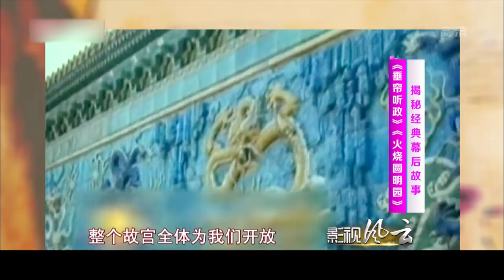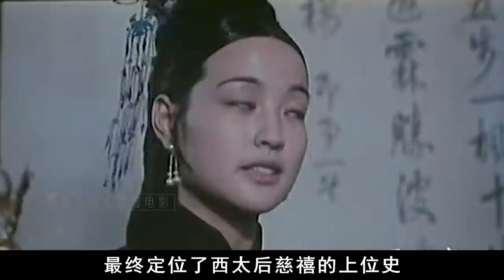故宫随便进，一天给三斤牛肉！第一个进故宫拍摄的电影背后有多牛｜火烧圆明园｜刘晓庆｜梁家辉【后宫冷婶儿】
我们制作的所有视频都是以电影或纪录片形式呈现的作品，绝对不包含成人内容！《後宮甄嬛傳》官方正版全集線上看請到GTV八大劇樂部 提到清代的影视作品，就绕不过李翰祥在上世纪八十年代拍摄的“清宫三部曲”即：《火烧圆明园》、《垂帘听政》和《一代妖后》。由于电影是在故宫、避暑山庄、清东陵等地实地取景，所以比后来的粗制滥造之辈也更有历史感和代入感。今天冷婶儿要讲的就是《火烧圆明园》背后的故事！
故宫随便进，一天给三斤牛肉！第一个进故宫拍摄的电影背后有多牛｜火烧圆明园｜刘晓庆｜梁家辉
经典清宫戏大揭秘系列~
皇帝的后宫比你想象的更精彩~